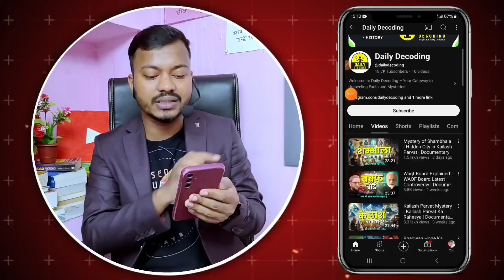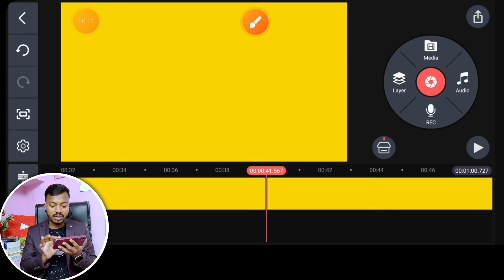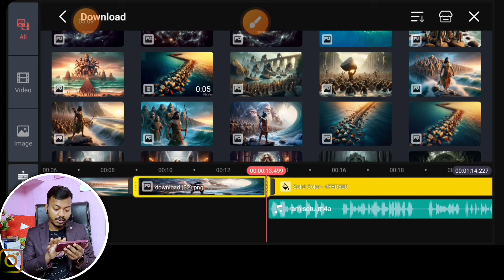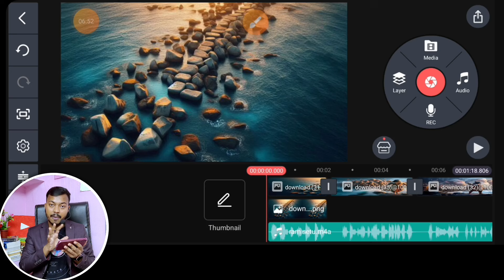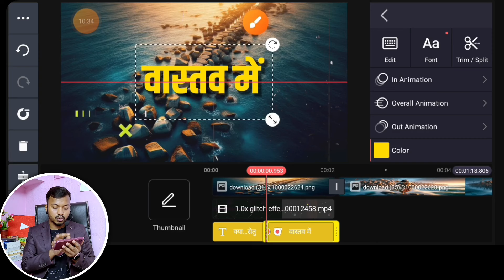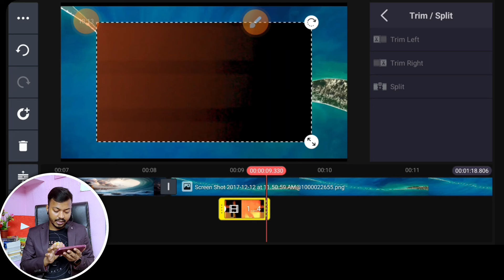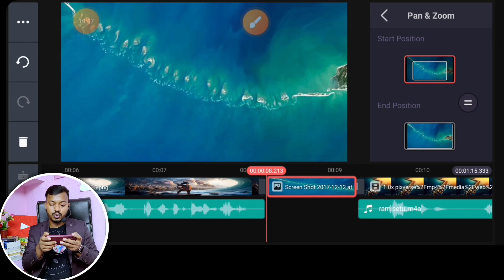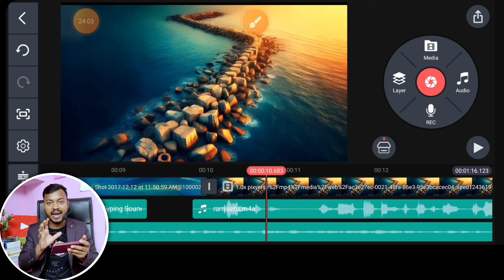🔥Students हो तो ऐसा चैनल बनाकर कमाओ हर महीने ₹50K💸 | How to Edit Documentary Videos? 🤔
🔥Students हो तो ऐसा चैनल बनाकर कमाओ हर महीने ₹50K💸 | How to Edit Documentary Videos? 🤔 | How to make documentary Video with Ai? | How to Content Research? | Documentary Video Kaise Banaye? | Best Channel Ideas For Students

Learn the secrets to editing stunning documentary videos right from your mobile! In this video, we'll show you step-by-step how to make a professional documentary using AI tools and mobile editing apps. Plus, discover the best faceless channel ideas for students in 2024 to kickstart your YouTube journey. Whether you're a beginner or looking to upskill, this guide is packed with everything you need to create a high-quality documentary video. Watch now and start your documentary filmmaking journey today!

🌍Active on other social media👈

1. How to make documentary video
2. How to edit videos in mobile
3. Make documentary video with AI
4. Best faceless channel idea
5. Channel ideas 2024
6. AI video kaise banaye
7. Video editing tips for students
8. Best YouTube ideas for students
9. Documentary video ideas
10. Mobile editing tutorials
11. Documentary video editing for beginners
12. AI video editing apps
13. Create documentary with mobile
14. Faceless YouTube channel ideas
15. AI tools for documentary making